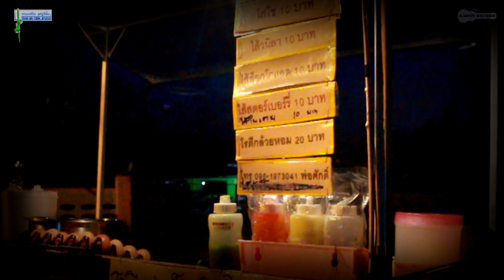โรตีรสเด็ด เจ้าเก่า สมเด็จ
โรตีรสเด็ด เจ้าเก่ามาแล้วๆๆๆ
...โรตี เป็นอาหารชนิดหนึ่ง ทำจากแป้ง นวดแล้วนำไปทอดหรือปิ้งเป็นแผ่นบางๆ รับประทานเป็นของหวาน หรือรับประทานพร้อมอาหารคาวอื่นๆ ก็ได้ ในประเทศไทยมักจะคุ้นกับโรตีที่ทอดเป็นแผ่นนุ่ม ราดด้วยนมข้นและน้ำตาลทราย เป็นของหวาน คำว่า โรตี เป็นคำศัพท์ที่พบได้ในหลายภาษา ได้แก่ ภาษาฮินดี, อุรดู, ปัญจาบี, โซมาลี, อินโดนีเซีย และ มลายู ซึ่งล้วนแต่มีความหมายว่า ขนมปัง...
บันทึกภาพ ~ วีระชน คนล่าฝัน
ตัดต่อ ~ ธีระพงษ์ พนมอุปถัมภ์
ห้องตัดต่อ ~ ตามกะเยิม สตูดิโอ
สถานที่ ~ 4 แยก หมู่ 10 ถ.ธนาคาร อ.สมเด็จ
thank you ~ YouTube,  Facebook, LINE, เจ้าของฟอนต์ สวยๆ
ติดตามผลงานพวกเราได้ที่